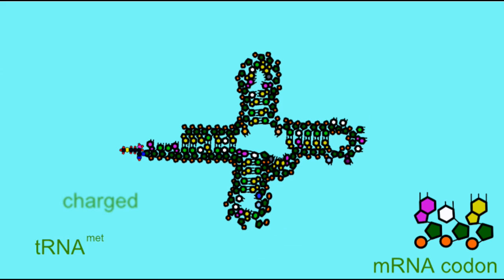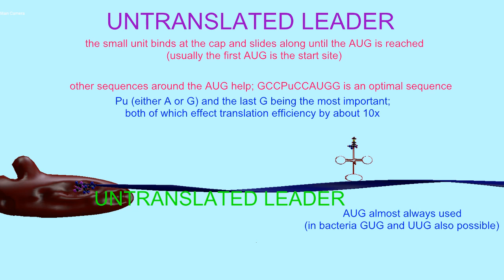INITIATOR tRNA IN PROKARYOTES, EUKARYOTES